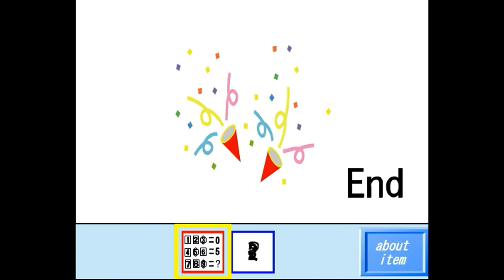Root Factory Escape 1 Walkthrough.flv